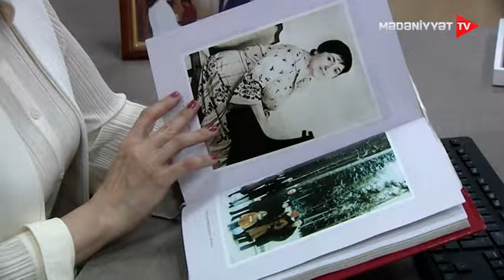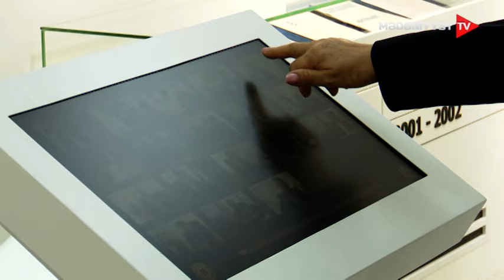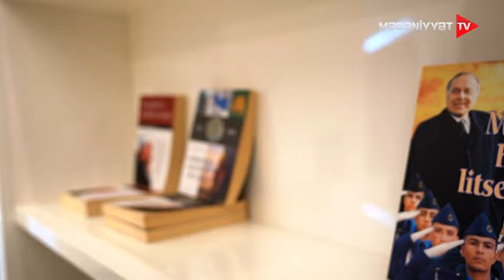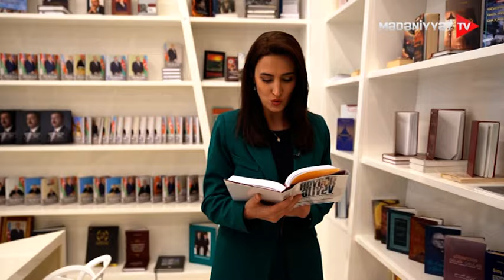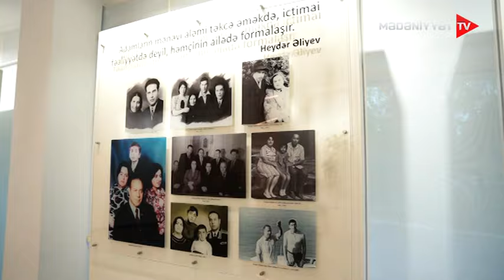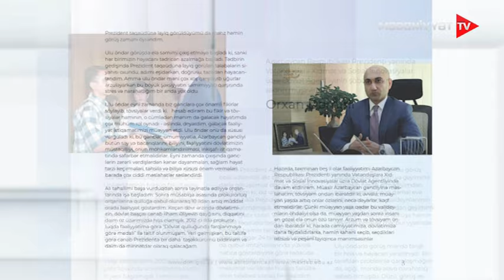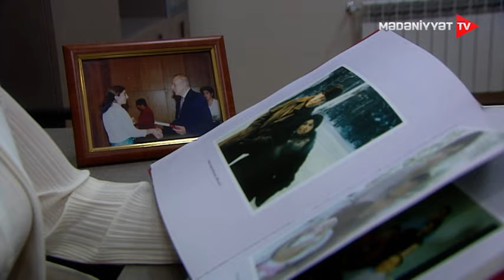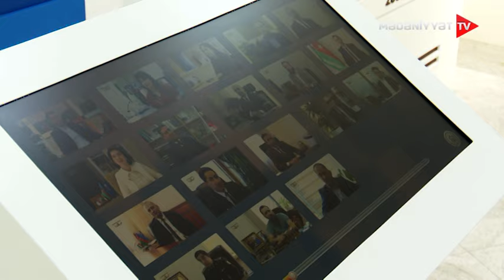Mənim liderim - Heydər Əliyev və ilk prezident təqaüdçüləri | 24.09.2023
Ulu Öndərin prezident təqaüdü verdiyi ilk tələbələr o tarixi görüşü necə xatırlayırlar ?
Çıxışçılar: DİM -in Direktorlar Şurasının sədri, Humay Axundzadə  STM-in sektor müdiri, Aysel Əkbərova  həkim - oftalmoloq.